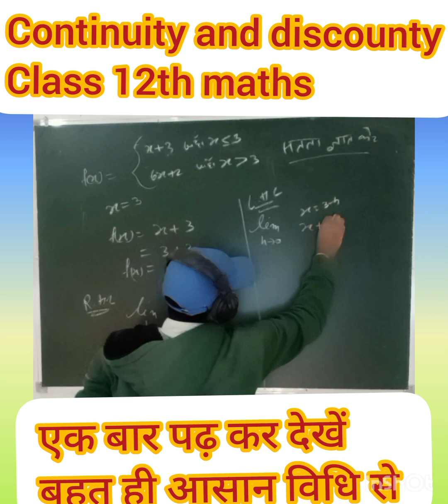continuity and discounty Class 12th maths